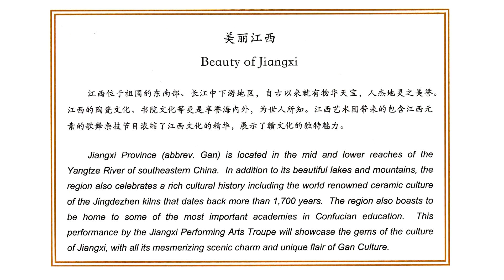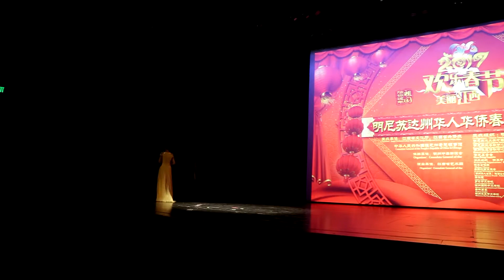2017 Festival of Spring Beauty of Jiangxi 1080p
江西省艺术团莅临明尼阿波利斯演出
Northrop Auditorium, February 9, 2017
欢乐春节美丽江西节目单
01. Start
02. Opening Dance: Joyous Celebration of the New Year 序幕：欢天喜地过大年
03. Acrobatic: A Blossoming Spring Garden 杂技：春色满园
04. Nuo Dance: Praying for Good Fortunes in the New Year 舞蹈：祈年傩舞
05. Dance: Dreaming of spring Colors in Jiangxi 舞蹈：梦入江西锦绣堆
06. Dance and Acrobatics: Blue and White Porcelain 舞蹈杂技：青花叠翠
07. Instrumental Music and Acrobatics: Whispers of Chinese Porcelain 器乐杂技：瓷语
08. Vocal Solo: Unforgettable Jasmine Flower, Xi Wenjing 女声独唱：难忘茉莉花，席文静
09. Duet: My Father's Prairie and My Mother's River, Xi Wenjing and Du Huan 男女声二重唱：父亲的草原母亲的河 席文静，杜欢
10. Acrobatic Performance: Idyllic Lake Water 杂技：一壶清水 肩上芭蕾
11. Vocal Solo: The Clouds of my Homeland Du Huan 男声独唱：故乡的云 杜欢
12. Duet: My Motherland and I, Du Huan, Qian Xu Yin 男女二声重唱：我和我的祖国 杜欢，许倩
13. Dance: Blooming Flowers 舞蹈：姹紫嫣红
14. Flute Solo: New Melody of the Herdsmen 笛子演奏：牧民新歌 蔡拯
15. Hulusi Solo: Phoenix Bamboo under the Moonlight 葫芦丝：月光下的凤尾竹 蔡拯
16. An Alley in the Rain 舞蹈杂技：雨巷
17. Duet: For Whom Wu Chengxiang, Hong Lei 男女声二重唱：为了谁 邬成香，洪磊
18. Vocal Solo: My Motherland Wu Chengxiang 女声独唱：我的祖国 邬成香
19. Vocal Solo: In the Field of Hope Wu Chengxiang 女声独唱： 在希望的田野上 邬成香
20. Curtain Call  谢幕
21. Slideshow 幻灯片
22. Good Bye

Recorded by Charles Lee